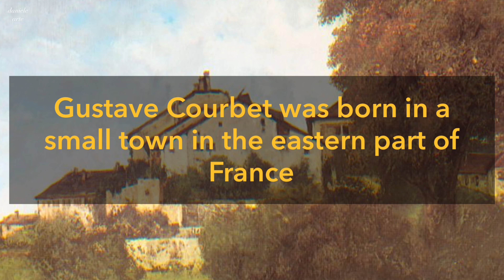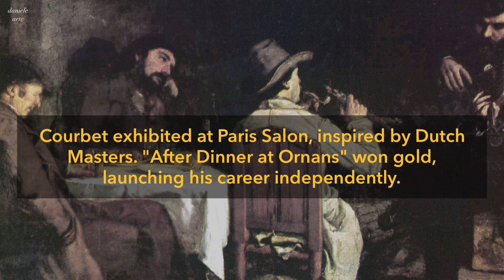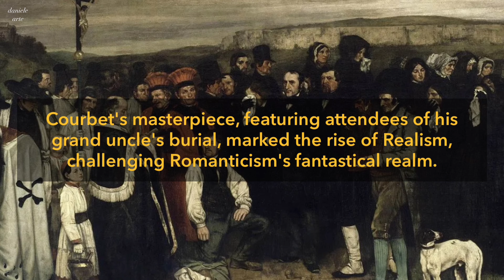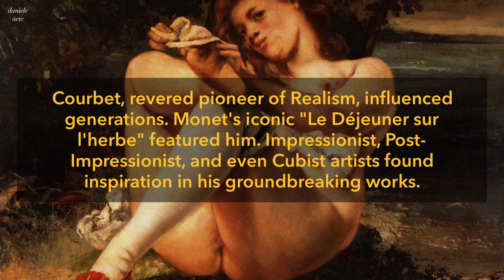Gustave Courbet: 10 Essential Pieces of Knowledge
Unlock the world of Gustave Courbet with these 10 essential pieces of knowledge. Discover the life, art, and legacy of one of history's most influential painters. Dive into his captivating masterpieces and explore the profound impact Courbet had on the art world. Join us on this enlightening journey and gain a deeper understanding of Courbet's artistic genius.